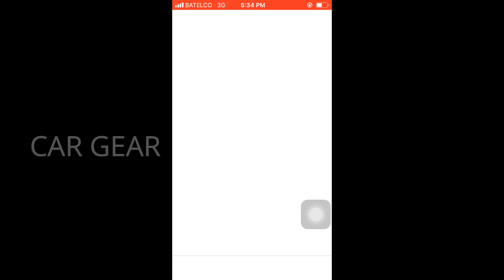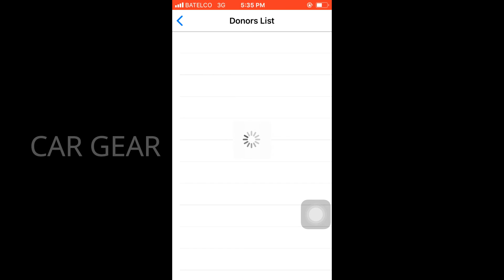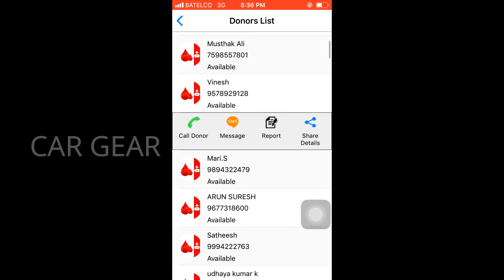ரத்த தானம் செய்பவர் உங்கள் கைக்குள் - LIFE SAVING APP | @ Wheels On Review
தானங்களில் சிறந்தது ரத்த தானம். இந்த வீடியோ தொகுப்பில் ரத்த தானம் சம்பந்த பட்ட அப்ளிகேஷன் எப்படி டவுன்லோட் செய்வதென்று கூறியுள்ளோம். அனைவரும் டவுன்லோட் செய்து பயன்பெற வேண்டுகிறோம்.